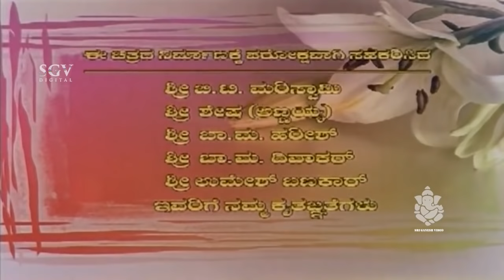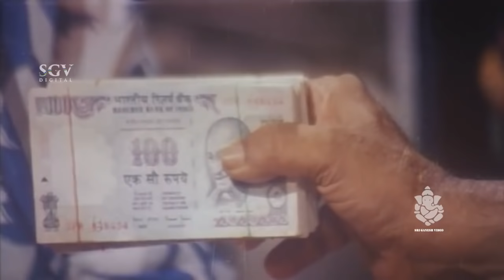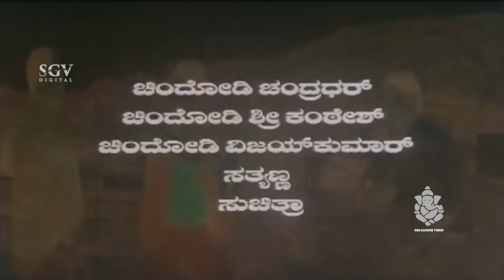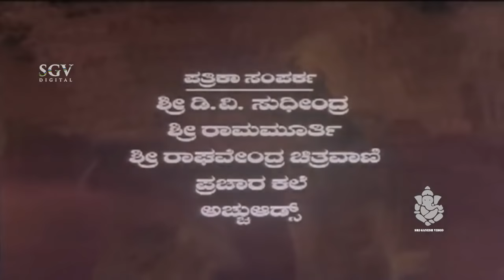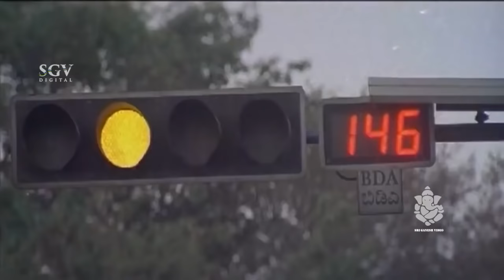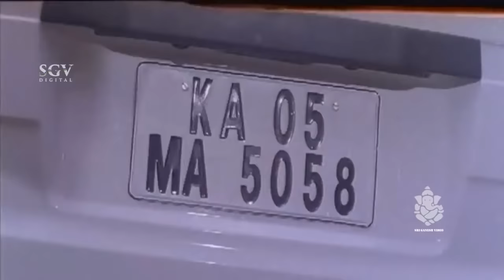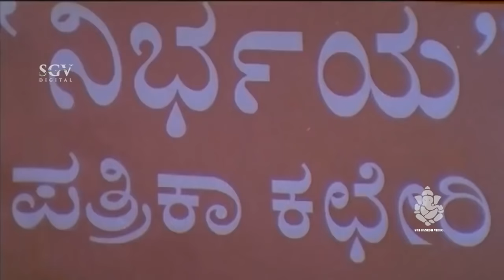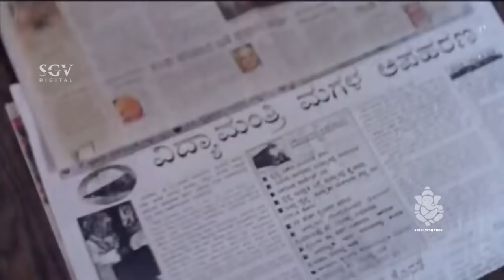ಲಾಠಿ ಚಾರ್ಜ್- Kannada Full Action Movie | Thriller Manju, Mohan | Kannada Movies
Watch ಲಾಠಿ ಚಾರ್ಜ್- Kannada Full Action Movie |  Thriller Manju, Mohan | Kannada Movies

Film: Laati Charge – ಲಾಠಿ ಚಾರ್ಜ್ (2005/೨೦೦೫)

Stars: Thriller Manju, Mohan, Dharma, Chethan, Shobhraj, Nagesh, Sathyajith, Sunil, Varadaraj, Bhuvan, Nailadi Rajashekar, Ravindranath, Simha, Raghunath, Nagaraj Kote, Narayanaswamy Chinthamani, Shree, Padmini, Deepa, Savithri Bangaresh, Padma Choudhary, Radhamma, Tennis Krishna, Bank Janardhan, Srujan Lokesh
↑ top ↑
Direction:

Associate Director Ramachandra Naidu, Yashodhara
↑ top ↑
Production:

Banner Sri Mahabala Pictures
Presenter Bhuvan S Gowdar
Producer B Sathyanarayana
Production Manager Kapali
↑ top ↑
Writers:

Story B Ramamurthy
Screenplay Rajendrakumar Arya, M D Hasham
Dialogue Rajendrakumar Arya, M D Hasham
Lyrics Chindodi Bangaresh
↑ top ↑
Other Crews:

Music Gopi Krishna
Cinematography Venkatesh
Editor S Soundar Rajan
Stunts Thrillar Manju, Ravivarma
Choreography Thara Prasad
Art Krishnachar, Murthy
Costume Santhosh, Valli
Makeup Kempegowda
↑ top ↑
Sound Recording:

Dialogues Sharavana, Vijaykumar
Songs Aravind
Re-Recording Mahendra, Janakiram
↑ top ↑
Censor Details:

CBFC U/A
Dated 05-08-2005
↑ top ↑
Audio & Video:

Audio On
↑ top ↑
Release info:

Main Theater
Weeks
↑ top ↑